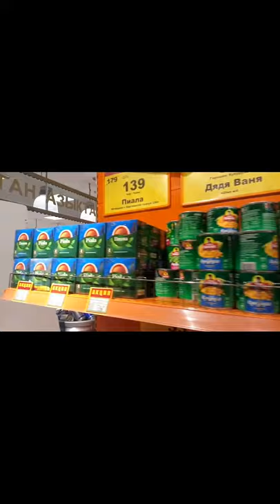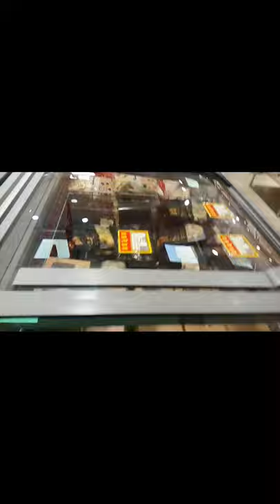Globus Beta Mall Bishkek Kyrgyzstan